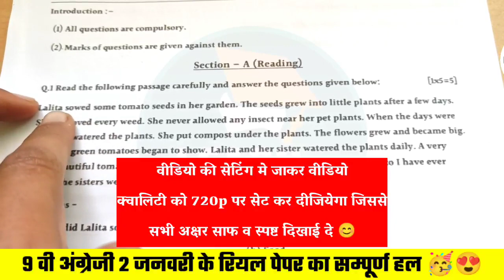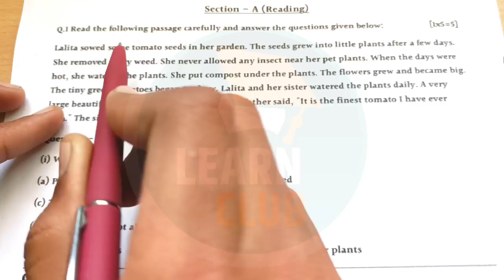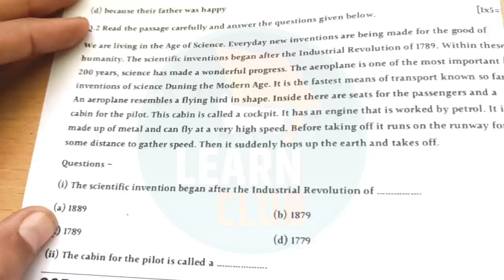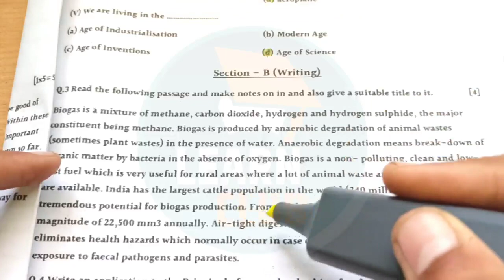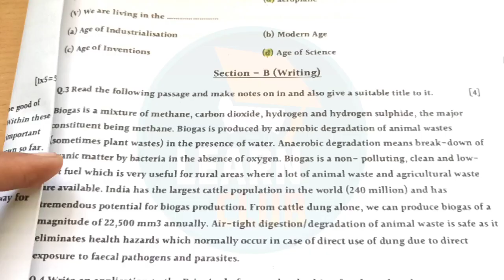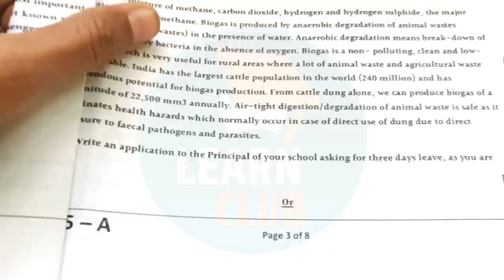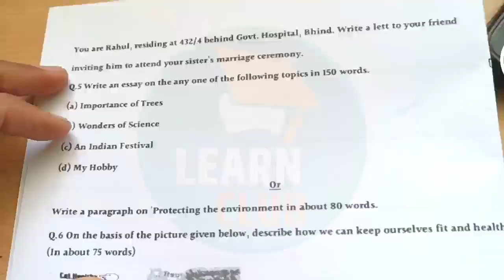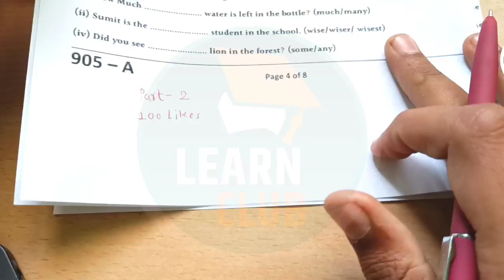🔥अर्धवार्षिक परीक्षा 2022- 23 कक्षा 9 इंग्लिश 💯 रियल पेपर | Class 9th English half yearly exam paper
एमपी बोर्ड अर्धवार्षिक परीक्षा 2022- 23 कक्षा 9 इंग्लिश का पेपर | half yearly exam class 9th English

Your queries –

अर्धवार्षिक परीक्षा 2022 23 कक्षा इंग्लिश का पेपर
अर्धवार्षिक परीक्षा 2022 कक्षा 9वी अंग्रेजी का पेपर
अर्धवार्षिक पेपर 2022 कक्षा 9वी विषय अंग्रेजी
कक्षा 9 इंग्लिश का अर्धवार्षिक पेपर
कक्षा 9 अंग्रेजी का पेपर अर्धवार्षिक परीक्षा 1 दिसंबर
कक्षा 9वी विषय इंग्लिश अर्धवार्षिक परीक्षा का पेपर 1 दिसंब
अर्धवार्षिक परीक्षा कक्षा 2223 कक्षा 9वी विषय इंग्लिश
कक्षा 9 अंग्रेजी का पेपर 2022 23 अर्धवार्षिक परीक्षा
एमपी बोर्ड अर्धवार्षिक परीक्षा कक्षा 9 इंग्लिश का पेपर
एमपी बोर्ड अर्धवार्षिक परीक्षा कक्षा 9 का पेपर
अर्धवार्षिक परीक्षा 2022 कक्षा 9वी के पेपर
mp board ardhvaarshik pariksha class 9 English paper
mp board class 9 English half yearly exam question paper
class 9 English paper 2 January
कक्षा 9 अंग्रेजी का पेपर 2 जनवरी
अर्धवार्षिक परीक्षा कक्षा 9 इंग्लिश का पेपर 2 जनवरी
मध्य प्रदेश बोर्ड अर्धवार्षिक परीक्षा कक्षा में इंग्लिश का पेपर
एमपी बोर्ड अर्धवार्षिक परीक्षा कक्षा 9 विषय अंग्रेजी
2 जनवरी कक्षा 9 अंग्रेजी का पेपर
2 जनवरी 2023 कक्षा 9वी का पेपर
ardhvaarshik Pariksha 2022 23 kaksha 9वी angreji ka paper
class 9 English ardhvaarshik Pariksha ka paper
ardhvaarshik Pariksha 2022 23 class ninth ke paper
class 9th English ardhvaarshik paper 1 December
half yearly examination class 9th English paper
class 9th English half yearly exam question paper
9th class English ardhvaarshik Pariksha ka paper
ardhvaarshik Pariksha kaksha 9 English ka paper
half yearly exam 2022 23 class ninth English paper
ardhvaarshik Pariksha 20223 class ninth English paper
ardhvaarshik pariksha class 9 English paper
class 9th half yearly examination 2022 23 questions paper
ardhvaarshik paper kaksha Navi vishay angreji
ardhvaarshik Pariksha kaksha 9 Hindi ka paper
ardhvaarshik Pariksha kaksha 9 ganit ka paper
88 Pariksha kaksha 9 ki samajik vigyan ka paper
ardhvaarshik Pariksha 1022 23 kaksha 9वी vigyan ka paper